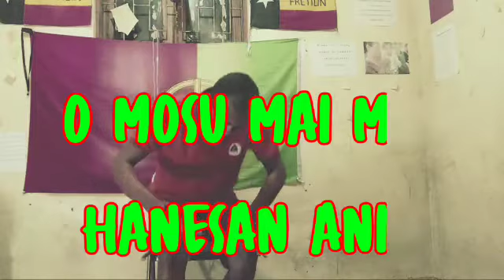O mosu Mai Hanesan Anin ||Karaoke Timor-Leste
O mosu Mai mos Hanesan Anin | muzika Tristeza TIMOR-LESTE

Sorry maluk sira,... Lian mak la dun Diak, Kanta halimar hodi halo video deit